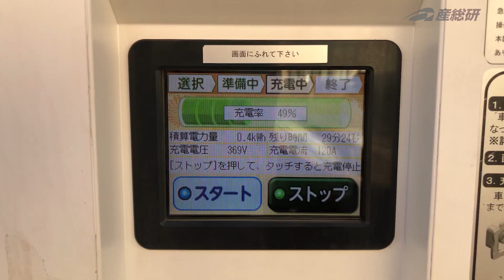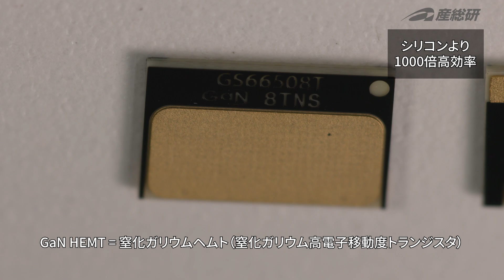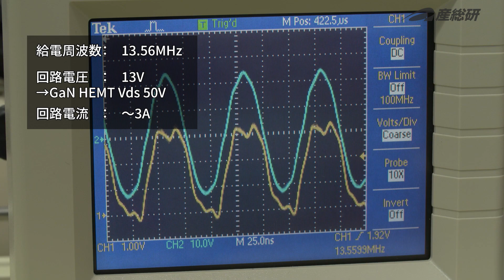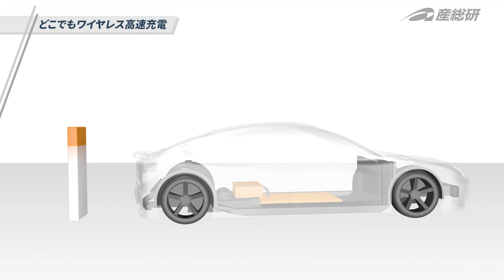未来モビリティを実現するワイヤレス給電による充電～GaN HEMT が安全、大容量のワイヤレス給電を実現～【産総研公式】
窒化ガリウム（GaN）高移動度トランジスタ（HEMT：ヘムト）を使ったワイヤレス給電は、電力をプラグなど使わずに安全な大容量充電を実現します。

GaNは、これまで使われていたシリコンよりも1000倍も高効率で、電力変換などで高い性能を発揮するからです。

本件は、GaN-HEMTによるワイヤレス給電を紹介します。